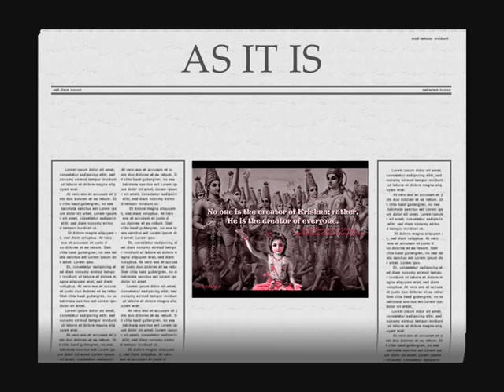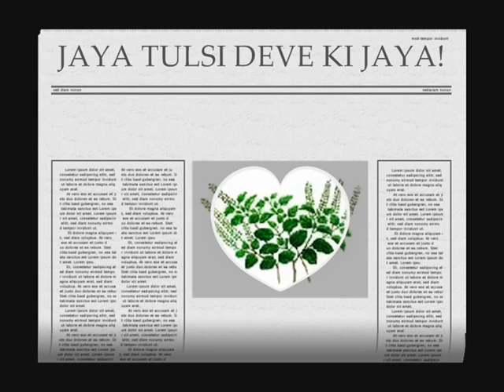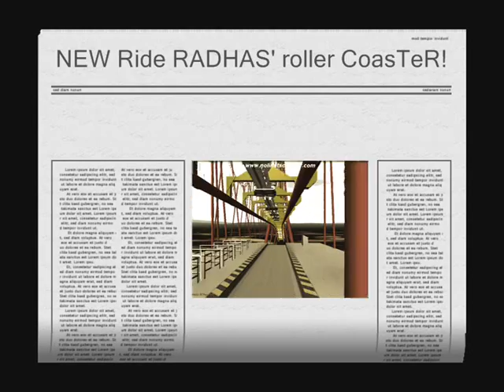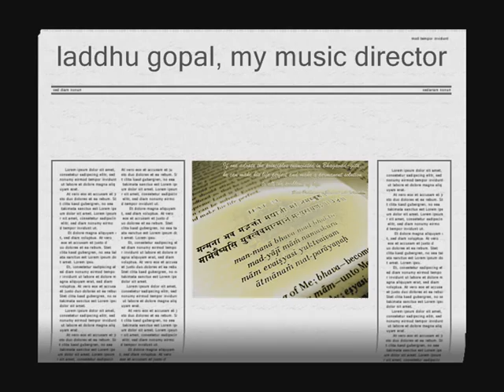Ramones' Rock Opera AS IT IS by Nick108.wmv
Ramones' Rock Opera was created using Reason 4, I'm old fashioned, still live in a cave and send smoke signals not emails.  Then with help from KeyRig49 for a bit of kick! into the Reaper 1.151 then Windows Movie Maker II with Spice FX 6 from pixelan, No Limits Coasters from Mad Data, my rides, artwork and creationgs.  ON Windows XP with Behringer MS16 monitors.  So Chant the Holy Names Always and ROCK FOR RADHARANI.